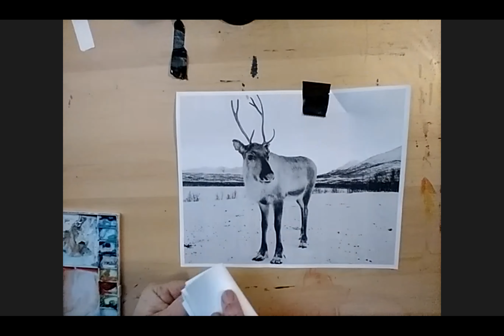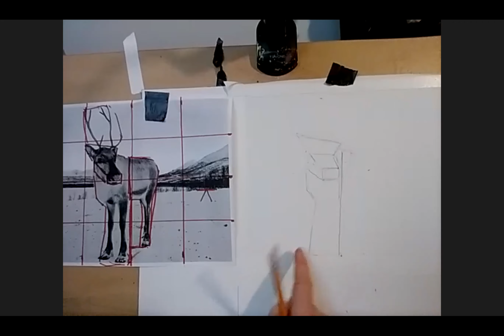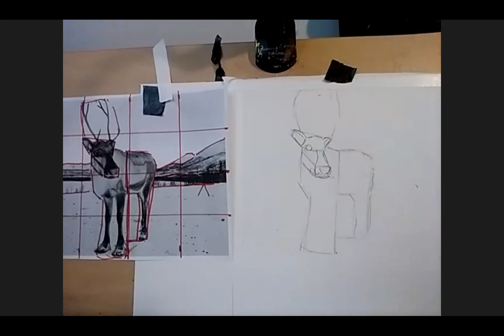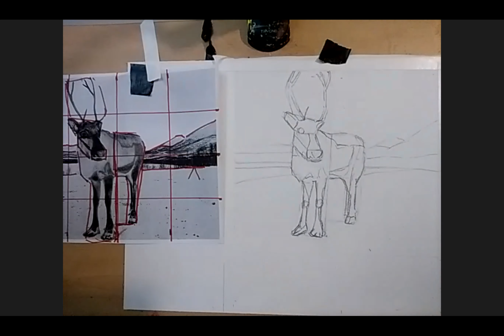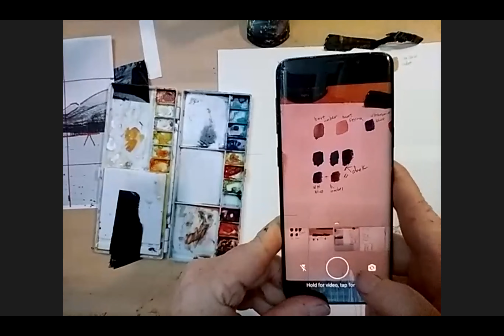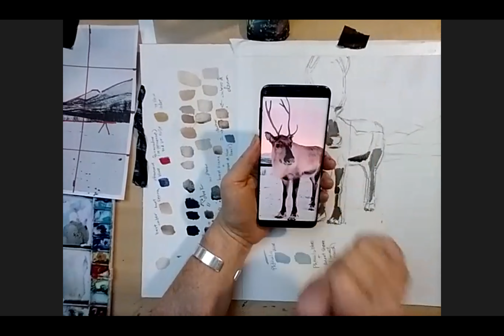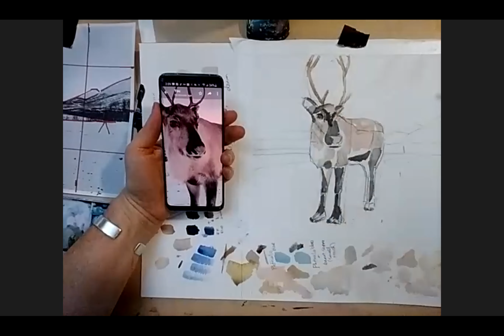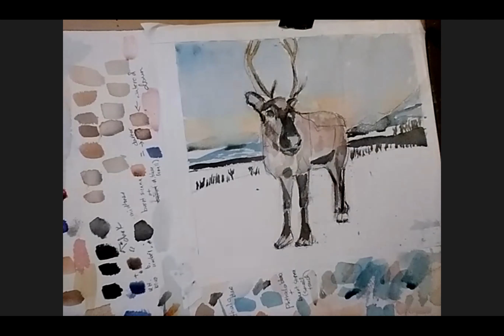Watercolor reindeer Sunday Art 11 20 20